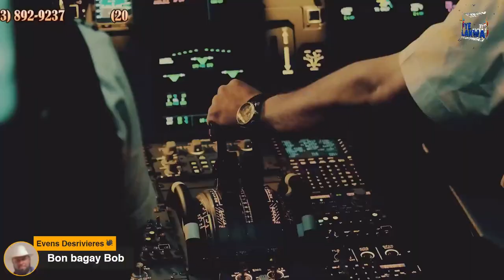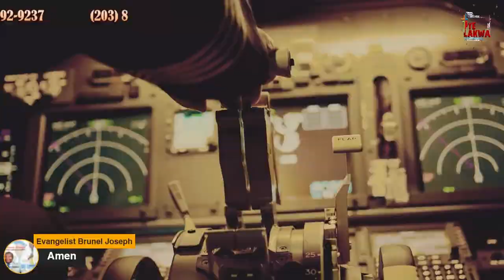Pye Lakwa #45 Kisa Atis Ye 8